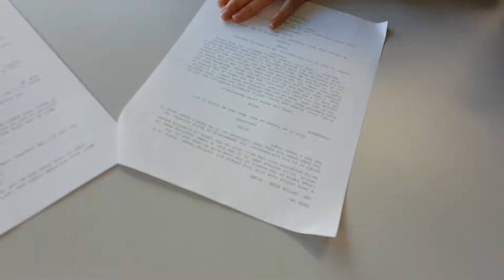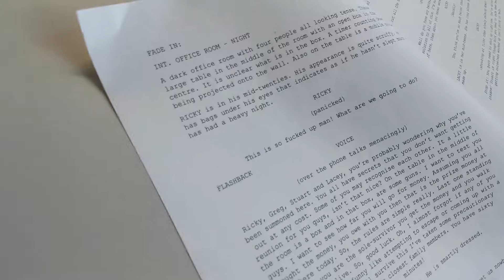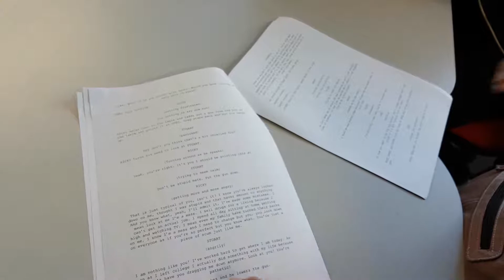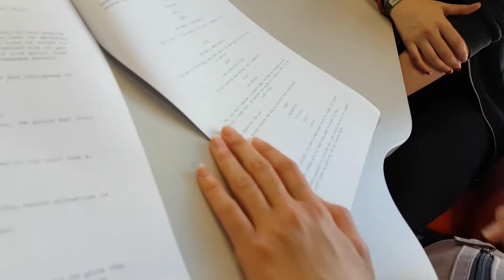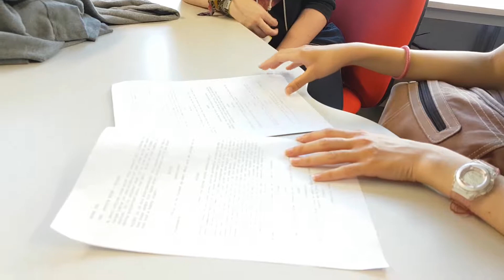Proof of my Directing - "Trials and Tribulations"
Proof of my directing role while creating "Trials and Tribulations" for the Director unit in HND Media.